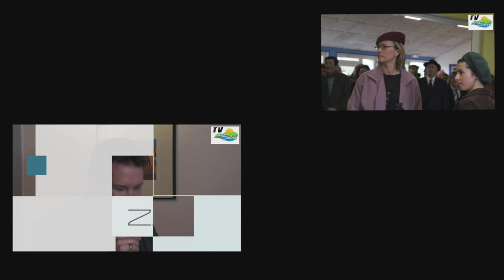JGE FOOTBALL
Réalisé au forum des associations de Sucé-sur-Erdre le 5 septembre 2015
Avec le soutien de l'État - Préfet de la Région Pays de la Loire - direction régionale des affaires culturelles